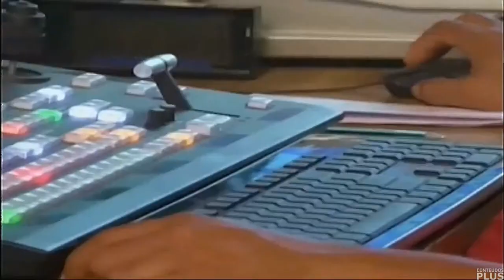Abertura do Sil TV Notícias com Silvério Filho (28/04/2022 - Sil TV)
- Peço desculpas pelas travadas na imagem e falhas no áudio, mas dá para assistir...